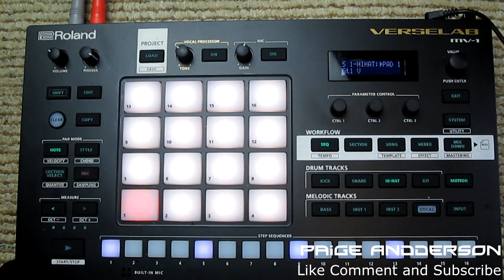Roland VERSELAB MV-1 Videos Supplemental 3 Sample Volume Drift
What's up my Tascam 2488 NEO Hippies, I am back with another video!